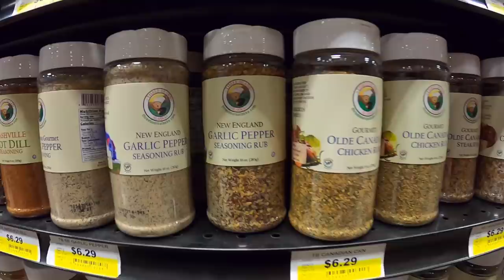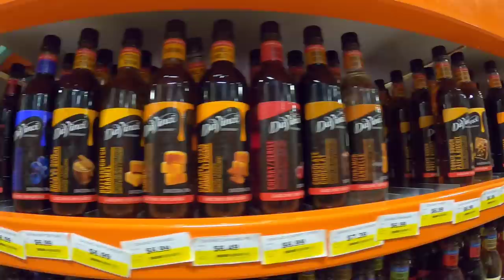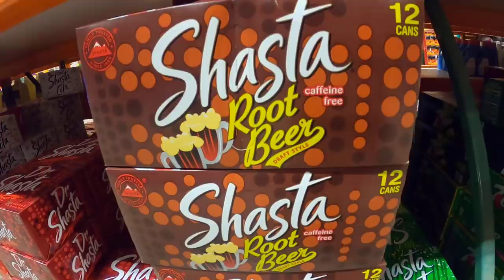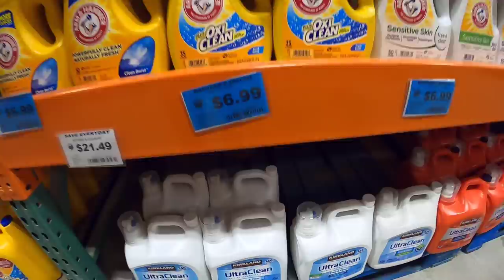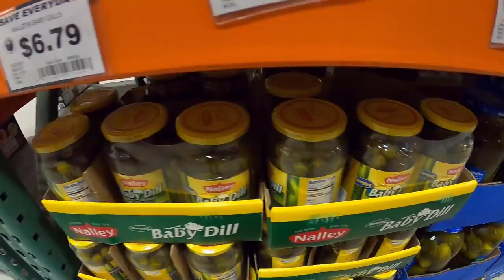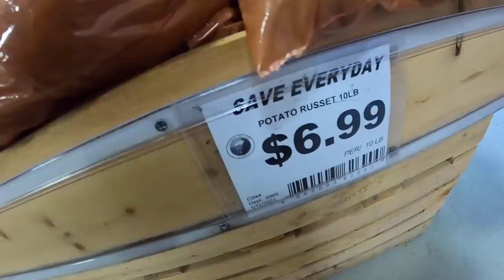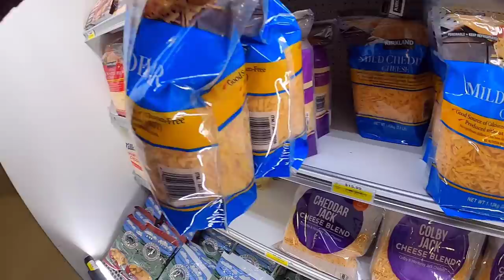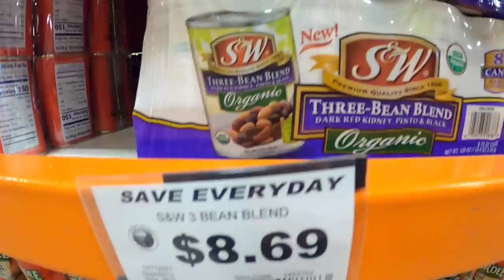Shop with Me at Alaska's Mini Costco! | 3 Bears Alaska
Packages/Letters:
Lauren Hamm